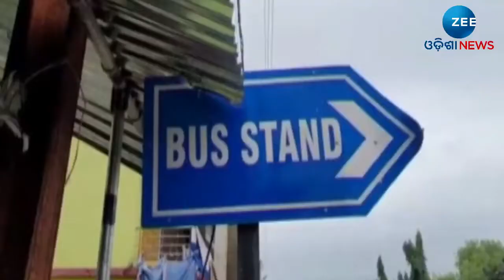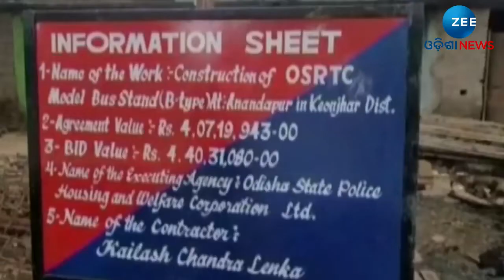Keonjhar's Anandapur To Get New Bus Stand Soon, Beautification Work Underway | ZeeOdishaNews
About Channel:-